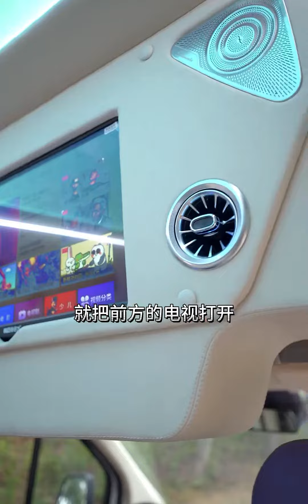蓝牌C证商旅房车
告白の夜 (Back track),房车,汽车,福特,商旅,B型房车